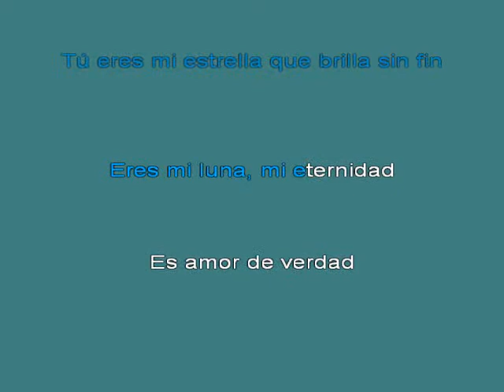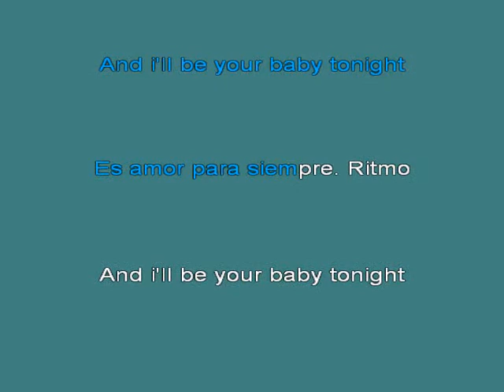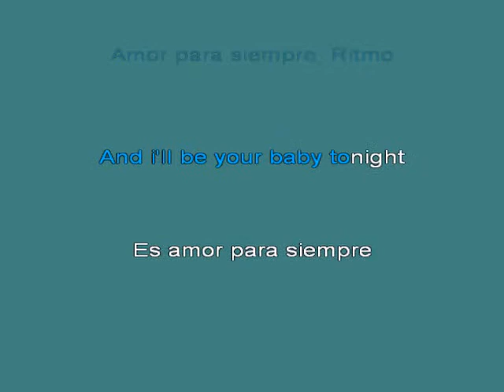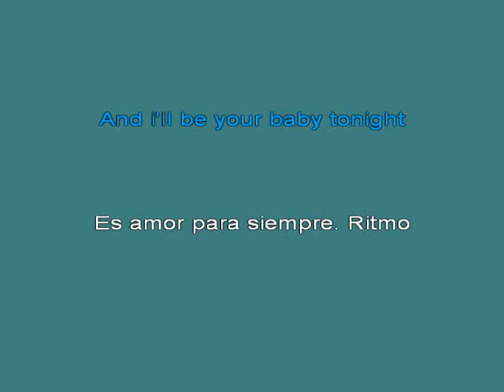Loona Baila Mi Ritmo [karaoke]